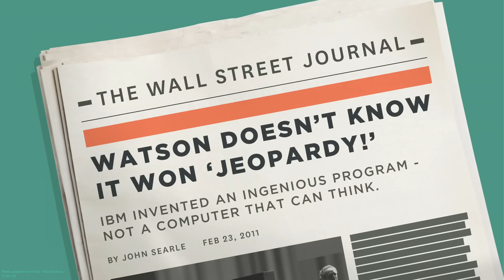3 myths about the future of work (and why they're not true) | Daniel Susskind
"Will machines replace humans?" This question is on the mind of anyone with a job to lose. Daniel Susskind confronts this question and three misconceptions we have about our automated future, suggesting we ask something else: How will we distribute wealth in a world when there will be less -- or even no -- work?